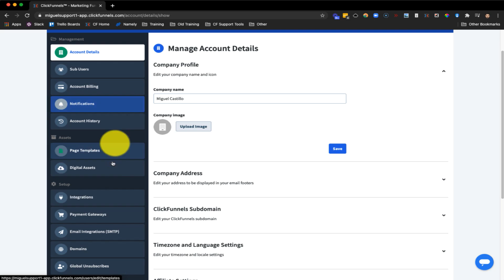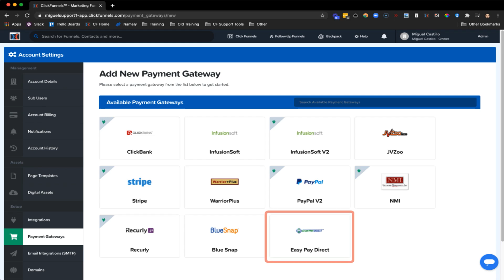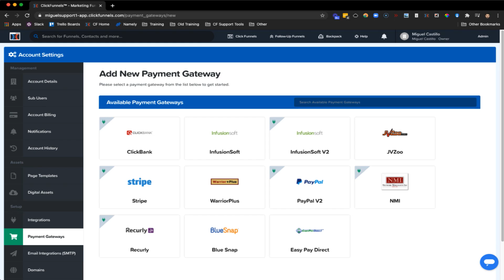How to Setup Payment Gateways with ClickFunnels - Details and Integrations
A Payment Gateway is an online service used to process payments. To collect payments from your customers using ClickFunnels you will need to integrate a payment gateway with your ClickFunnels account.

For a detailed walkthrough please click on the link to the full article in the ClickFunnels Help Center found below.

At ClickFunnels Support, our goal is to help you get the most out of your sales funnels. Whether you are a beginner or a seasoned funnel veteran. Our tutorials will help you create your first funnel, troubleshoot your editor, set up Follow-Up Funnels, and everything in-between. We are your official source on how to create a sales funnel using ClickFunnels. We want to help you however we can.

Start building your first sales funnel today!

How would you like us to hold you by the hand as you launch your first or next funnel?

Have Questions? We want to help you however we can!

Want more content about sales funnels, and growing your business? Come be a part of our Funnel Hacker community on Russell Brunson’s channel for marketing tips, funnel advice and strategies for making money online.